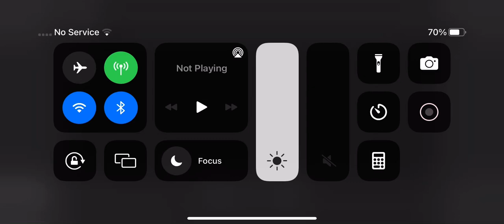Aquafresh Lilly Bear In The Big Blue House Gigglebiz Handy Manny and Harry & Toto Credits Remix